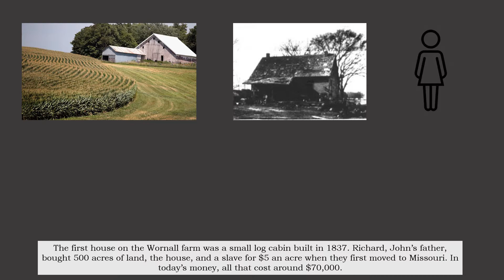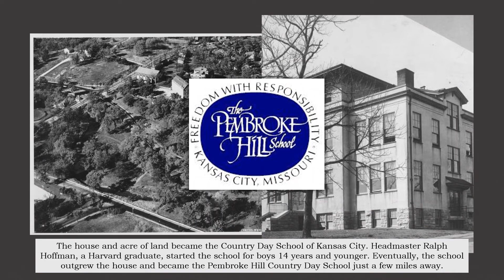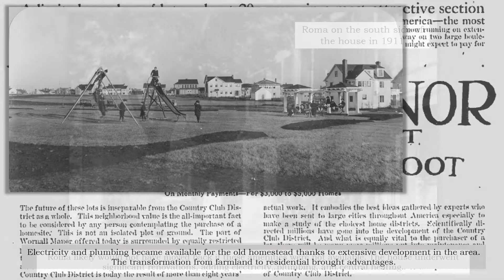Evolution of the Wornall House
From family home to field hospital to school to museum, learn the evolution of the Wornall House.